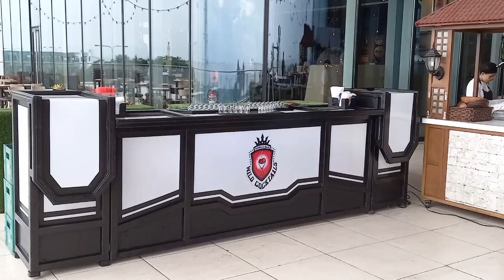LET'S WORK TIME WITH ( MOBILE BAR WILD COCKTAILS )